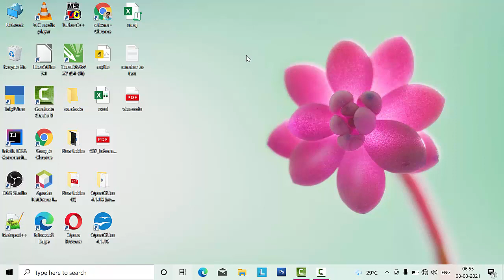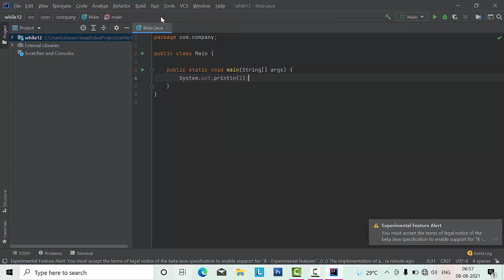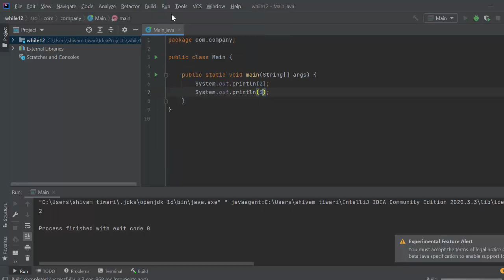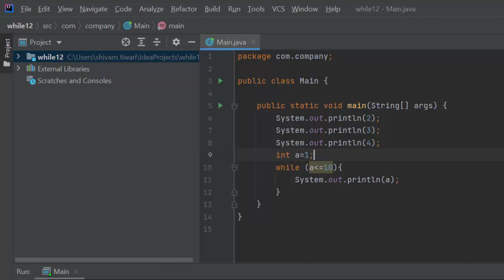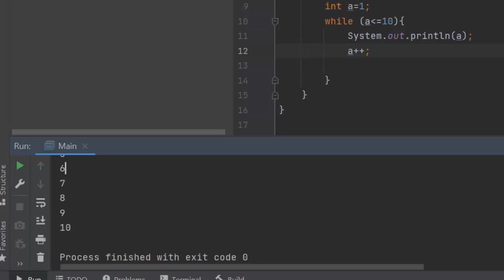While Loop in Java@COMPUTEREXCELSOLUTION